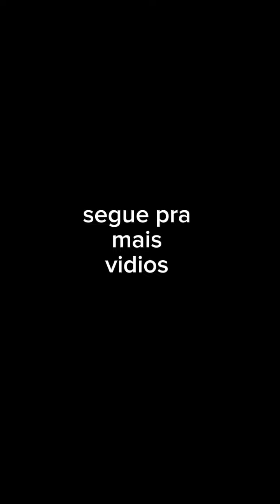treta com vizinhos